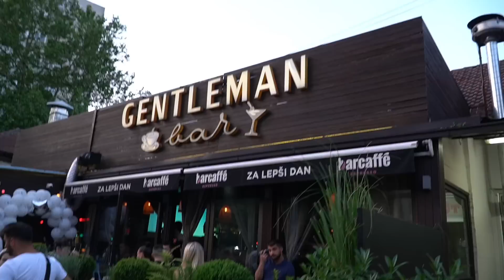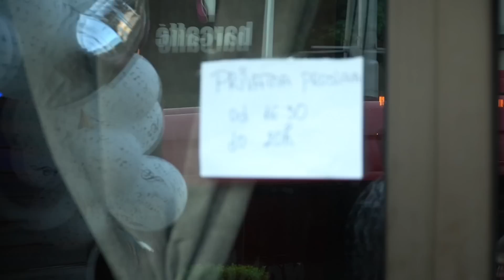PROMOCIJA MOJE PRVE PESME *ko me je podržao?*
Hvala sto ste gledali. Ukoliko vam se video svideo ostavite LAJK i KOMENTAR.
Vidimo se uskoro a do tada pogledajte i ostale klipove sa kanala!
Lyy🤙🦉